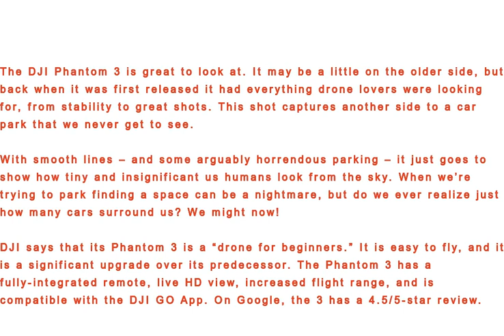Parking Lot - Photo Shot By DRONE CAMERA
The DJI Phantom 3 is great to look at. It may be a little on the older side, but back when it was first released it had everything drone lovers were looking for, from stability to great shots. This shot captures another side to a car park that we never get to see.

With smooth lines – and some arguably horrendous parking – it just goes to show how tiny and insignificant us humans look from the sky. When we’re trying to park finding a space can be a nightmare, but do we ever realize just how many cars surround us? We might now!

DJI says that its Phantom 3 is a “drone for beginners.” It is easy to fly, and it is a significant upgrade over its predecessor. The Phantom 3 has a fully-integrated remote, live HD view, increased flight range, and is compatible with the DJI GO App. On Google, the 3 has a 4.5/5-star review.